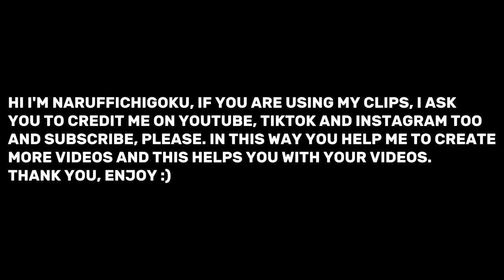Piccolo (Dragon Ball Super: Super Hero Movie) Raw Clips